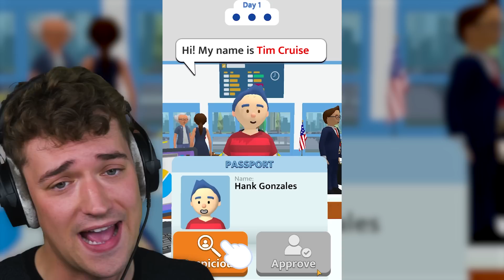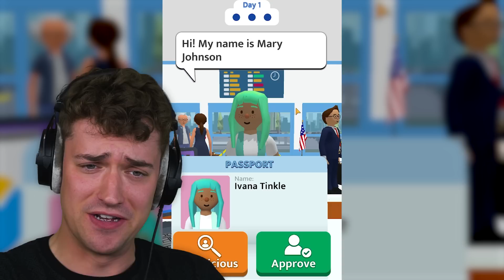I BECAME AN Airport SECURITY OFFICER!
🤝 My Friends!